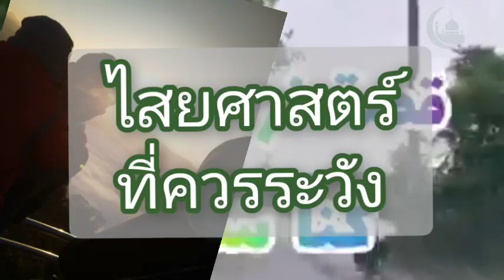ไสยศาสตร์ ที่ควรระวัง ustaz Zakariya ahmad